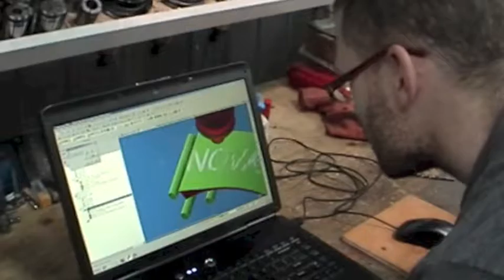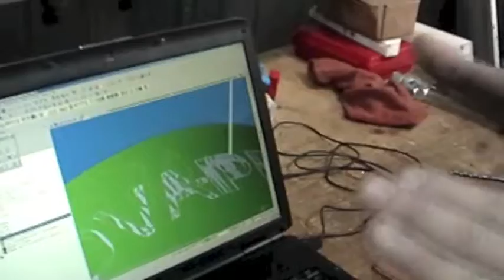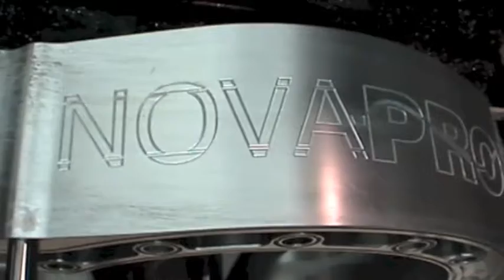Steam turbine, Nova-Pro_ movie 4/15_blocs2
SMART STEAM POWER UNIT,
Steam turbine, energy recovery, Green energy,